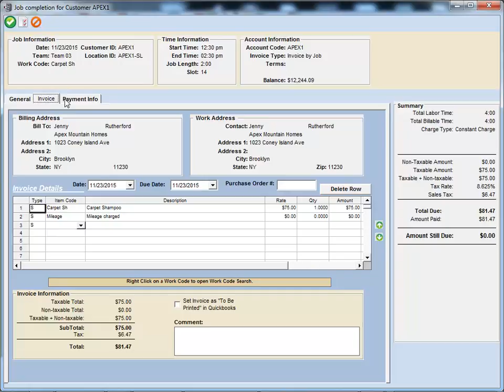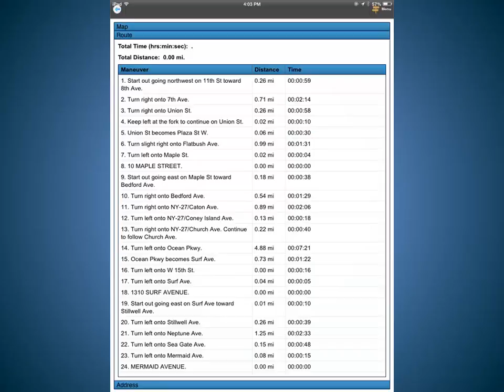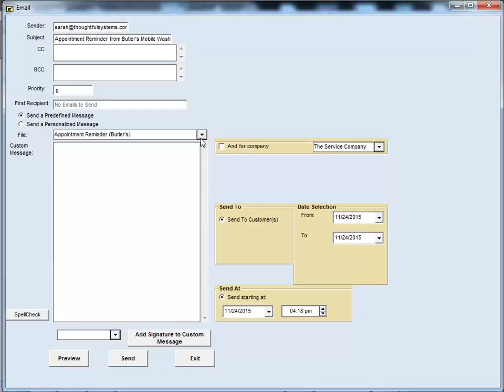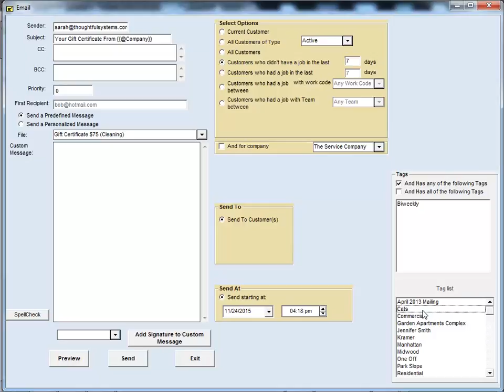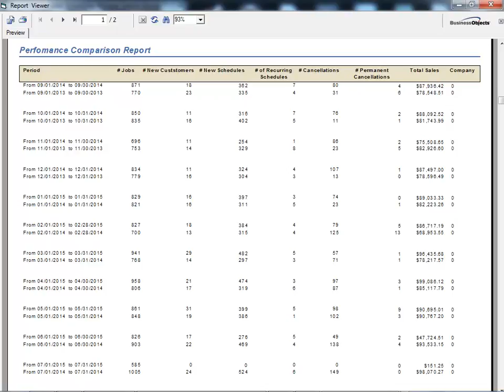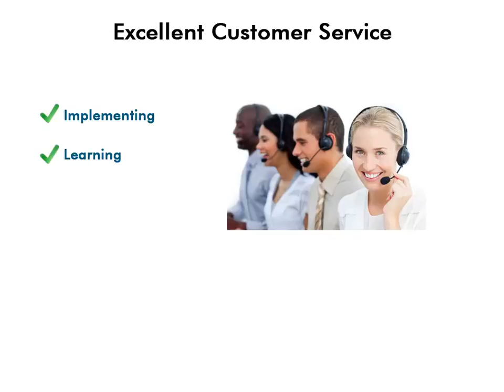Quick Tour of Scheduling Manager Software for Service Businesses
This Quick Tour video shows some of the many amazing features included in Scheduling Manager service business software.  The software is developed by Thoughtful Systems, who have been producing software for service businesses for over 25 years.  See how our software can help optimize your business.